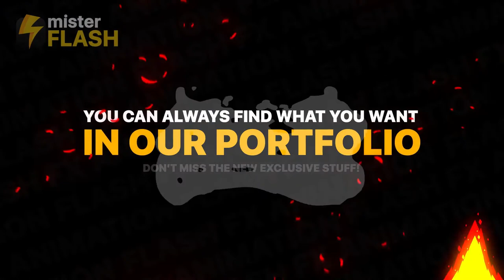Liquid Transitions Pack 09 | After Effects